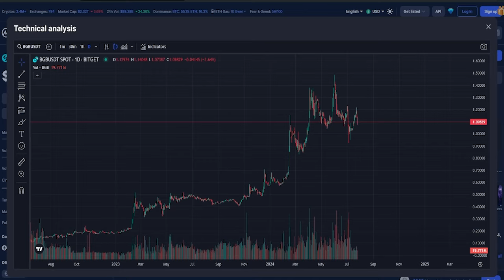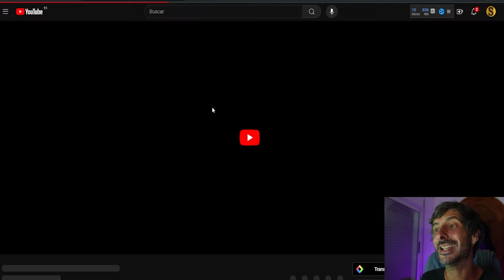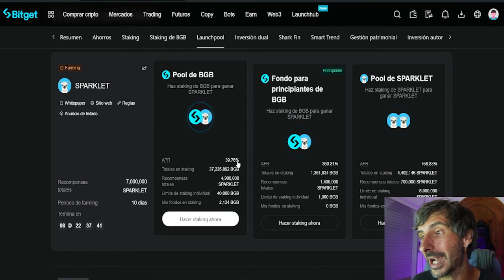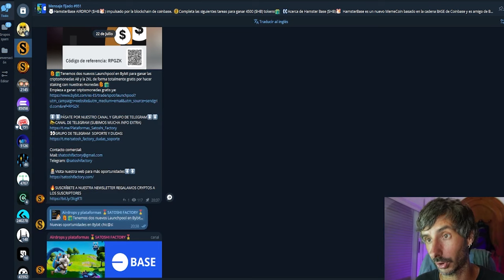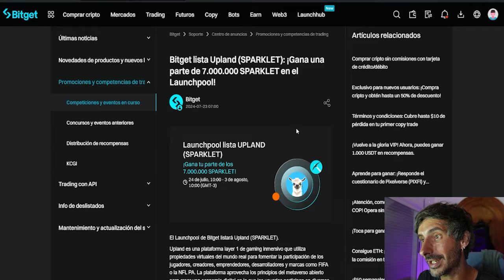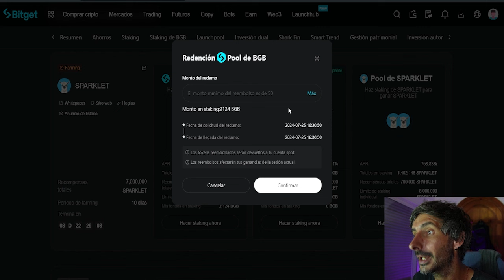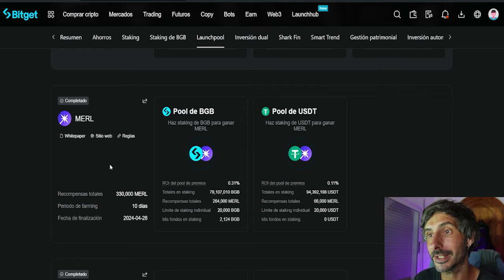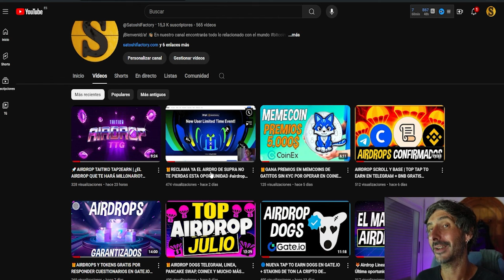🚀NUEVO LAUNCHPOOL UPLAND EN BITGET | LAUNCHPOOL SPARKLET POR TIEMPO LIMITADO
📌Upland es una plataforma layer 1 de gaming inmersivo que utiliza propiedades virtuales del mundo real para fomentar la participación de los jugadores, creadores, emprendedores, desarrolladores y marcas como FIFA o la NFL PA.

🗓Periodo de staking: 24 de julio, 10:00 - 3 de agosto, 10:00 (GMT-3)

Empieza ya con el airdrop de Taitiko con nuestro código SATOSHI para llevarte los 10k Tokens iniciales gratuitos!
Código de Acceso para los 10k tokens: SATOSHI

📌Te dejamos una lista con los principales Tap To earn del momento:
🐶DOGS:
🟢Pulse social Fi nTap to earn consigue tokens por cumplir tareas